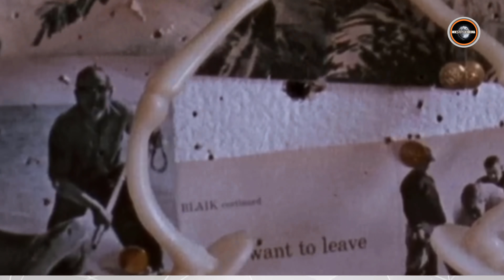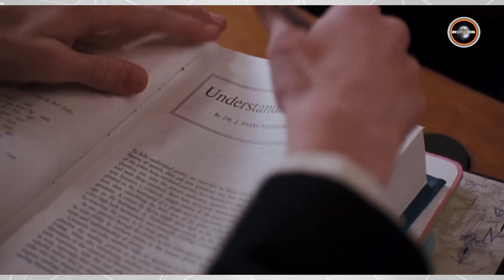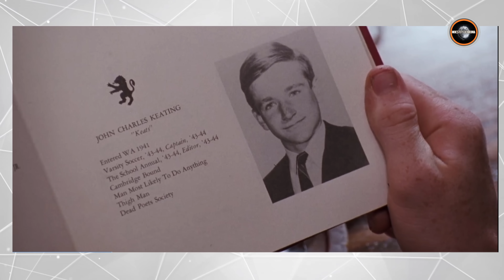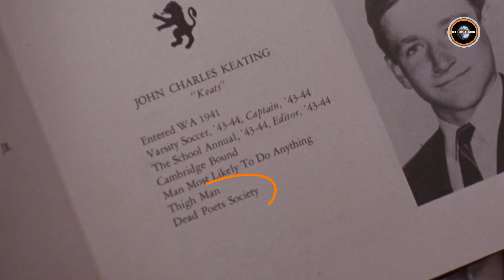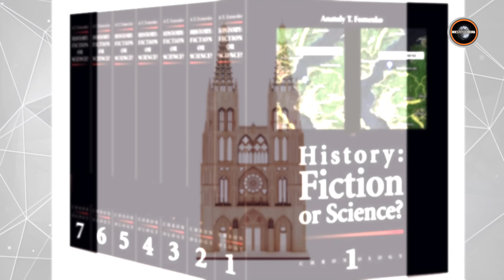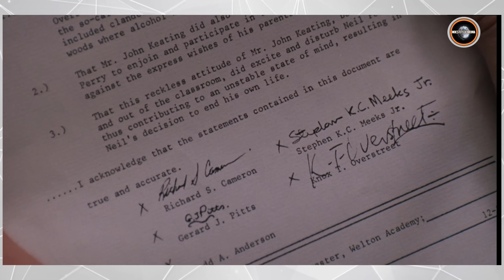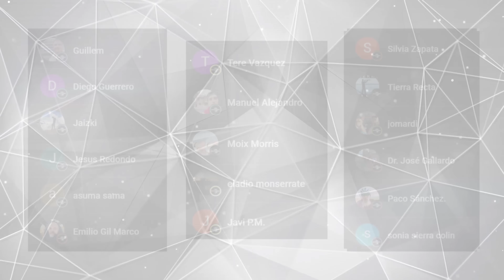Los Mensajes ocultos en la película de el club de los poetas muertos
Recuerda activar la campana!

Opción 4K en configuración

El director de películas Peter Weir no sólo creó el Show de Truman, una de sus mas grandes obras fué "el club de los poetas muertos" descubramos sus mensajes ocultos...